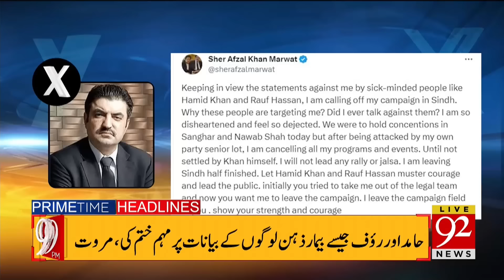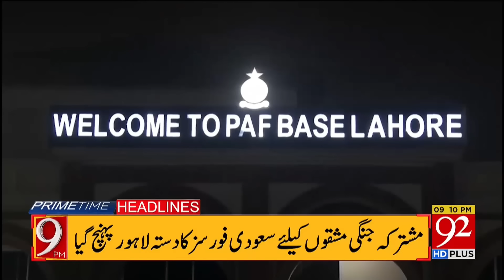92 News Headlines 9 PM | Imran Khan Play Last Card from Adiala | 16 Jan 2024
92 News Headlines 9 PM | Imran Khan Play Last Card from Adiala | 16 Jan 2024